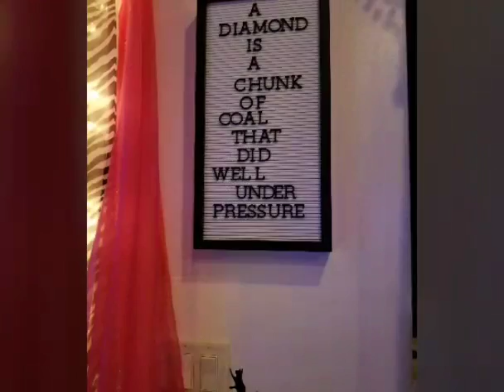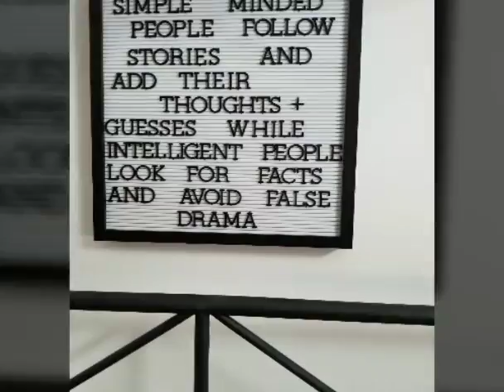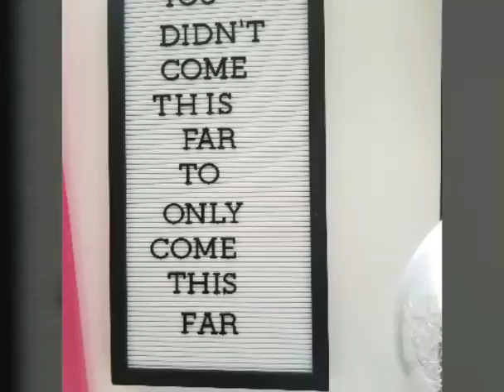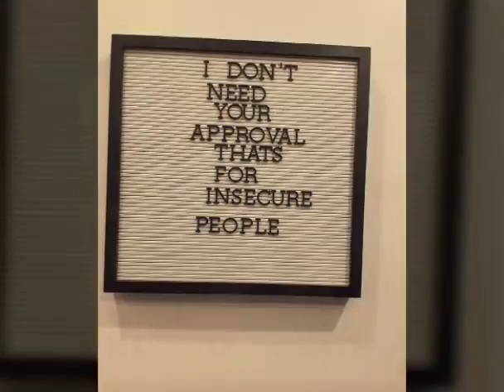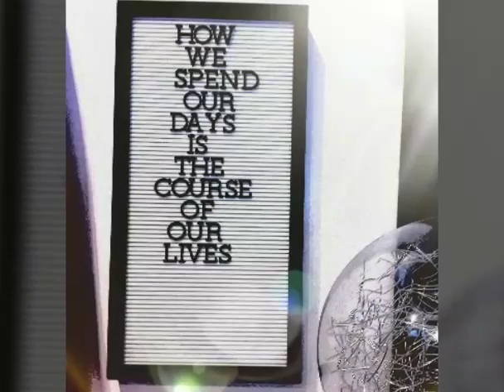3 months of my daily letter board qoutes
Need ideas for letter board qoutes? I do them daily. My 2nd video all qoutes ste different. I'll do these weekly but this one is 3 months to catch me back up lol all my links are on my profile.